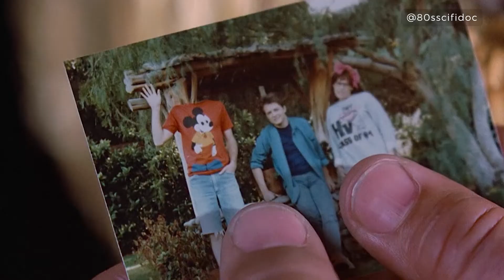BACK TO THE FUTURE IN SEARCH OF TOMORROW CLIP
One of the best time traveling adventures of all time. Join our final pre-order campaign to get your copy, and get your name in the credits.